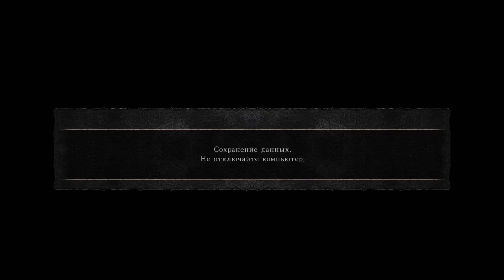69. Blind Dark Souls II PlayThrough. Черная Расселина